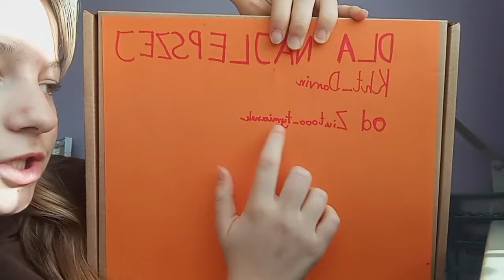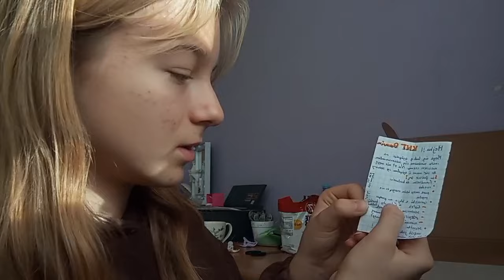paczki od was ! unboxing paczek od fanek 🥹 dostałam...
🛍️Mój vinted ↓
🫶🏼Życzę miłego oglądania 🫶🏼
🎃👻Miłego dnia/ nocy ! 👻🎃
Kupiłam od - @Keppihevostalli_malwa  !
Autorstwa ovega stable
Jutro odcinek z pytań !